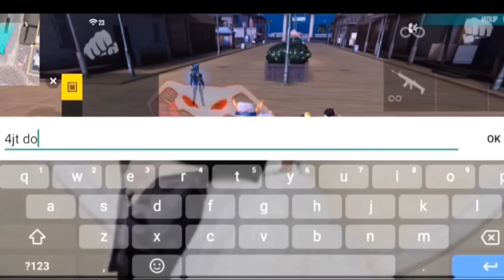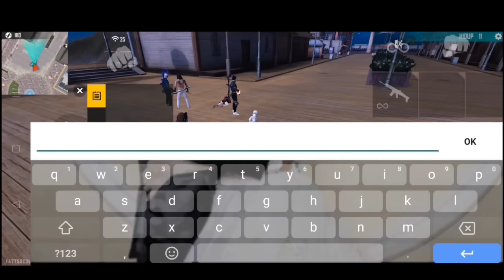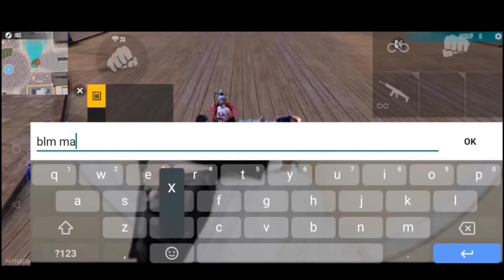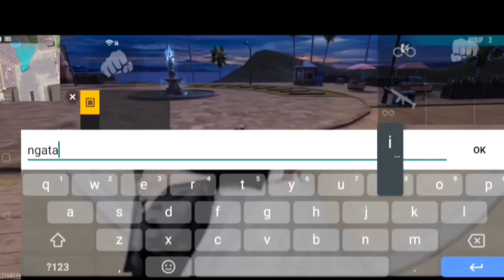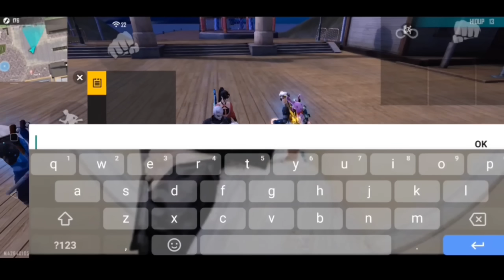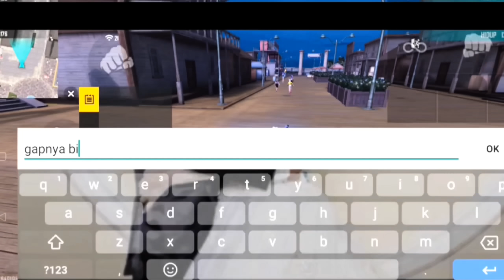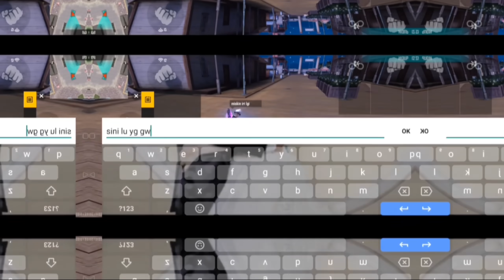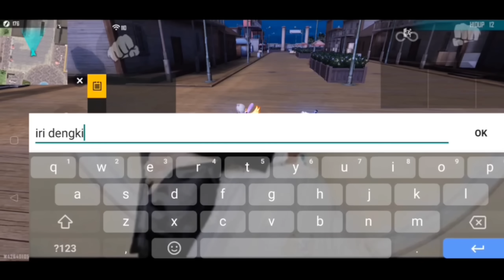KUMPULAN PRANK TRAINING BANTAI PLAYER SOMBONG😎KASIH PAHAM EMOT 8 JUTA🤙 PLAYER SONGONG KENA MENTAL😎😂🔥